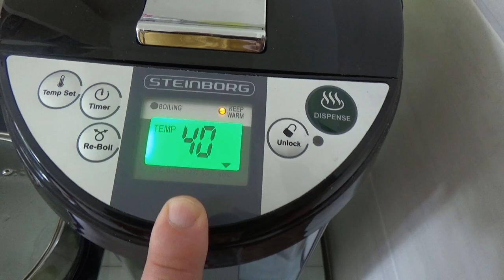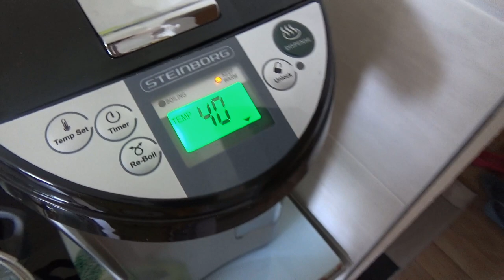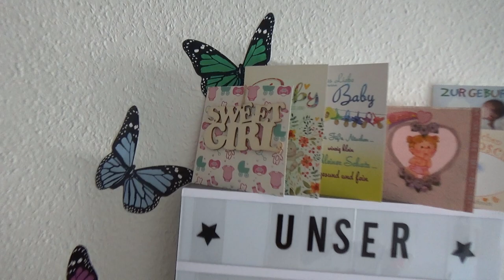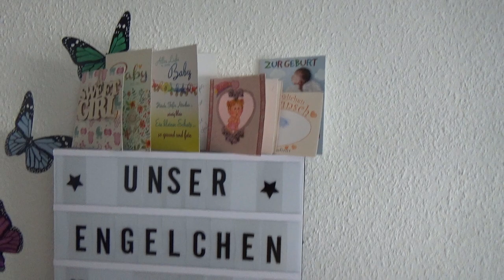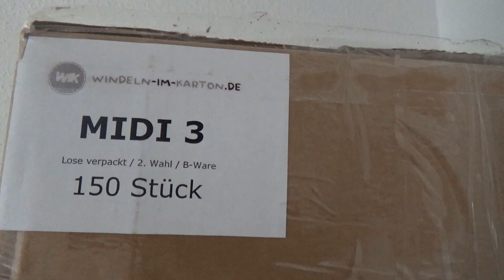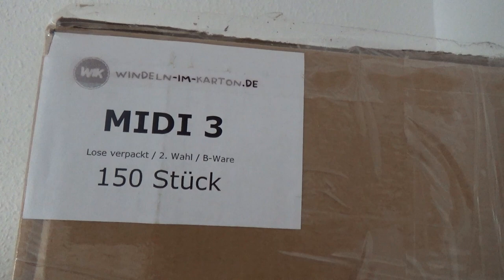Baby Produkten die euch das Leben erleichtern